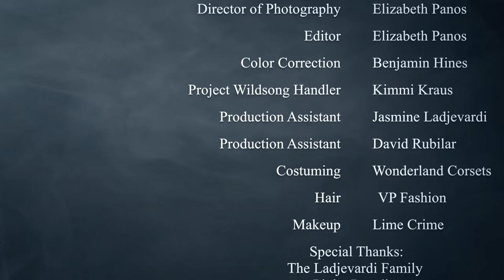Beautiful Now (Zedd ft. Jon Bellion cover) - Traci Hines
*Also on Spotify, Google Play, Deezer & Rdio

Huge thanks to Project Wildsong for partnering with me to make this video! I had such an amazing experience getting to work with Damu, this beautiful wolf who played my (were)wolf buddy!

My music producer, Adam Gubman and I are huge fans of Zedd, and we had such a blast doing our own cover of "Beautiful Now." Hope you enjoy this darker, orchestral fantasy-pop version! Perfect for a Vampire transformation, amiright?! (-: Check out more of Adam's work

Credits:
Werewolf: Ambassador Wolf Damu of Project Wildsong
Vampire: Traci Hines
Music Produced, Arranged & Orchestrated by Adam Gubman

Editor: Elizabeth Panos
Color Correction: Benjamin Hines
Project Wildsong Handler: Kimmi Kraus @ProjectWildsong
Production Assistant: Jasmine Ladjevardi @JasmineLadjevardi
Production Assistant: David Rubilar @rufio_lost_boys
Costuming: Wonderland Corsets
Fangs: Psykic Fangs

Special Thanks:
The Ladjevardi Family
Nume Style
Andrew Ducote

Alan Lands, Dave, Andrew Wells, Sparkle with Steph, Charis Lincoln, Jonathan, Johnny Trifunov, Travis Clark

@TraciHines on twitter & instagram
tracihines on SnapChat

Snail Mail:
Traci Hines c/o Adorkable Apparel
1679 E Orangethorpe Ave. #131